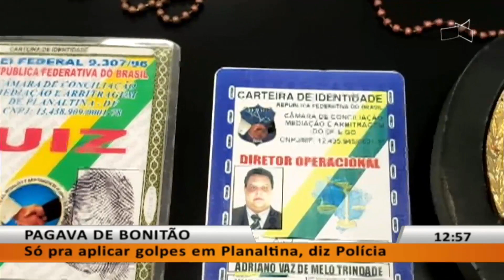JL - Falso juiz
06/12 - PCDF prende estelionatário que se passava por juiz.